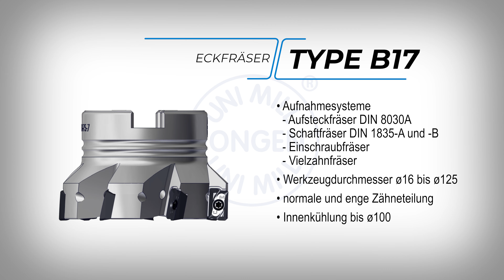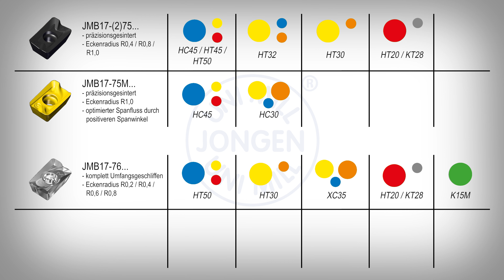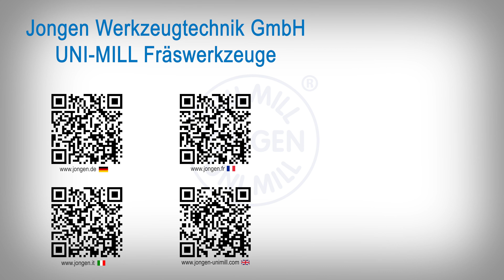Jongen UNI MILL Step milling system B17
Jongen presents the step milling programme of the indexable insert type B17 for machine-friendly operations with maximum productivity and precision.

The application areas for this tool type are step-free shoulder milling,
3-D milling, full slot milling, etc.

The tools are available in different versions to ensure maximum flexibility:

• as shell type version in standard and close pitch, diameter range 32-125 mm
• as shank type version, made to DIN1835-B in standard and close pitch, diameter range 20-40 mm
• as shank type version made to DIN1835-A, long version, diameter range 16-32 mm
• as screw-in type version for machining large cavities, diameter range 20-40 mm
• as multi-tooth cutter - shank type - made to DIN1835-B, diameter range 20-32 mm and - shell type -  diameter range 40-63 mm.

All tools include internal coolant passages.

The insert
This 2-edge step milling insert reaches a depth of cut ap of up to 10 mm. The sales programme includes precision sintered, as well as ground inserts, with different edge radii.

Almost all usual materials can be processed, beginning from the aluminium processing, cast iron and steel, over to materials with difficult machining characteristics.